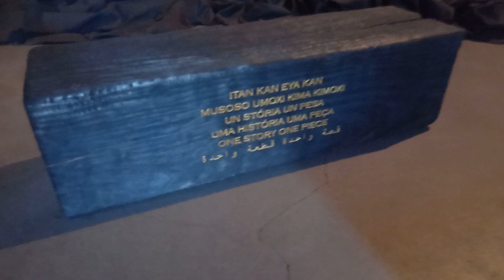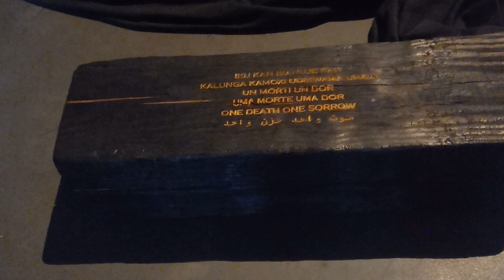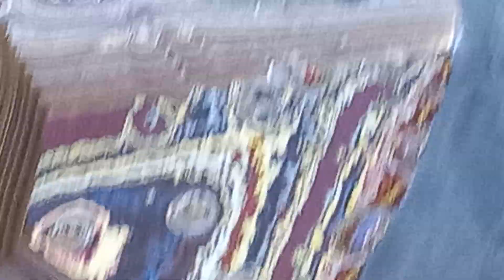ВнутриКомнаты с "холокостом"-Колодец 50м- призыают кого-тоОттуда?Камни сВибрацией-Что-то выращивают?